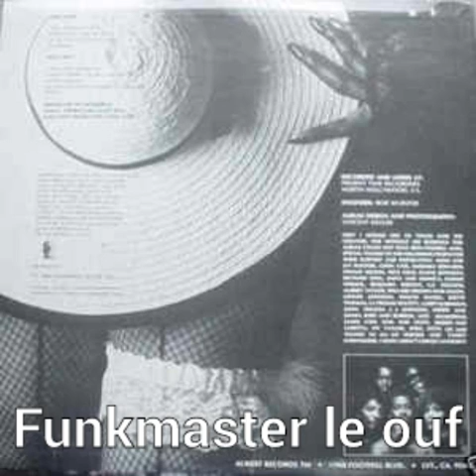Home Boy and the C.O.L "Happy Feeling "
Alwest records -1984